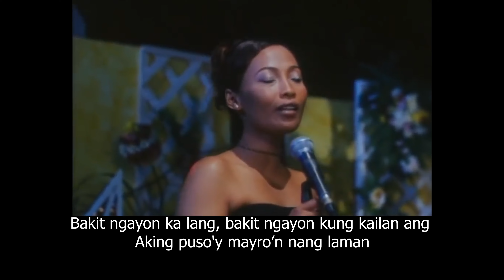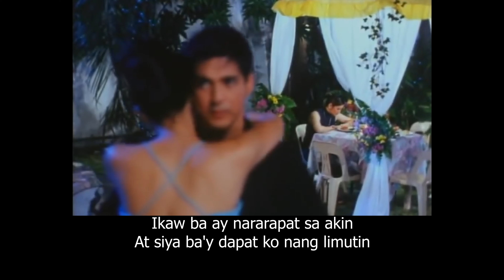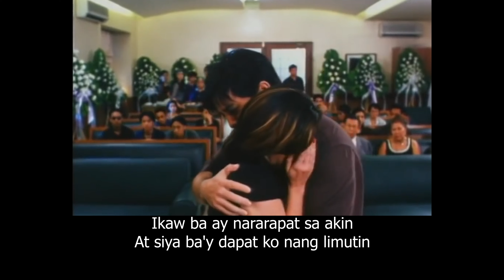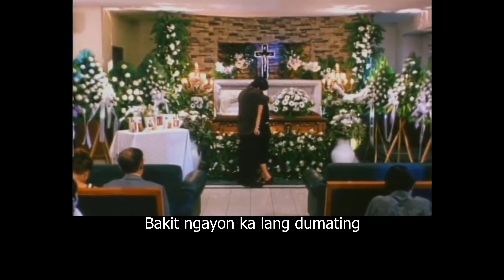Bakit Ngayon Ka Lang Jaya Instrumental